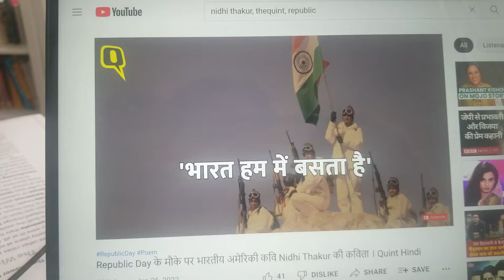Poem in Hindustani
Flavors, colors, textiles, names. India is a mosaic of all things vibrant!
'Memories Are Golden': An Indian American's Nostalgic Poem on Republic Day. for full poem on theQuint pls go to: